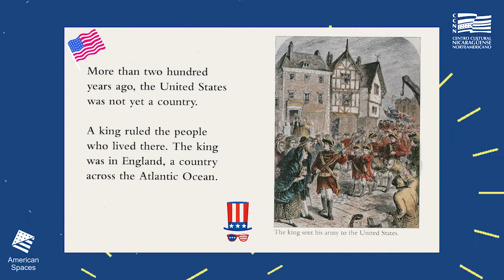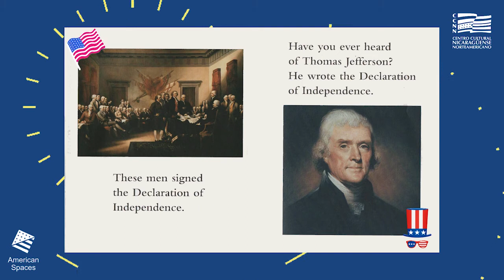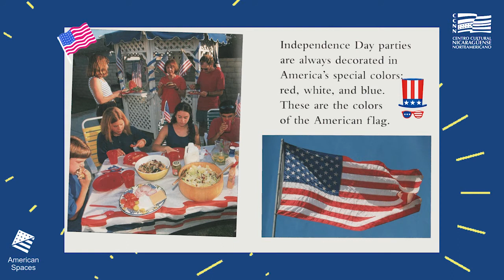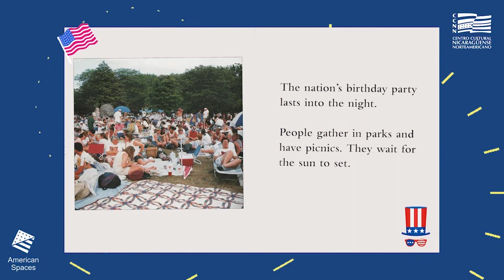Independence Day by David Marx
CCNNStoryTime || El cuento de hoy presenta de manera divertida e informativa a las niñas y niños sobre la historia del Día de la Independencia de los Estados Unidos y explica cómo se celebra esta festividad que incluye juegos, tradiciones, artesanías y comidas.🇺🇸